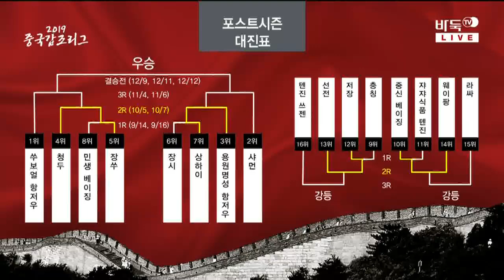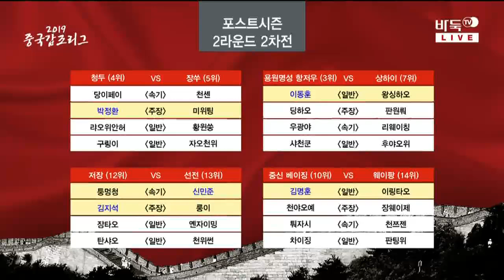[2019 중국갑조리그] 플레이오프 2차전 박정환:미위팅, 신민준:퉁멍청 (1/3) (10/07)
[2019 중국갑조리그] 플레이오프 2차전 박정환:미위팅, 신민준:퉁멍청 (1/3) (10/07) 다시보기